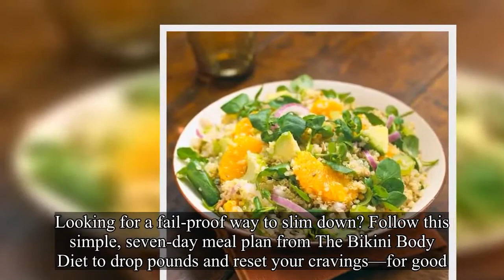7-Day Super Slim-Down Plan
Looking for a fail-proof way to slim down? Follow this simple, seven-day meal plan from The Bikini Body Diet to drop pounds and reset your cravings—for good.